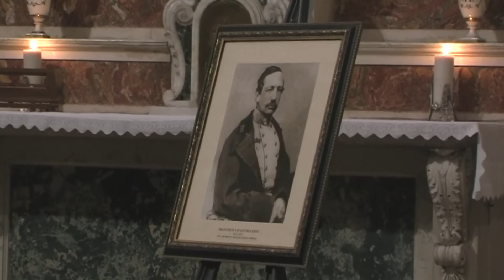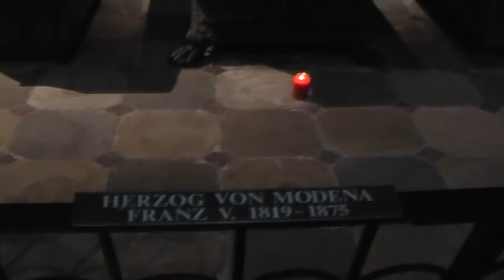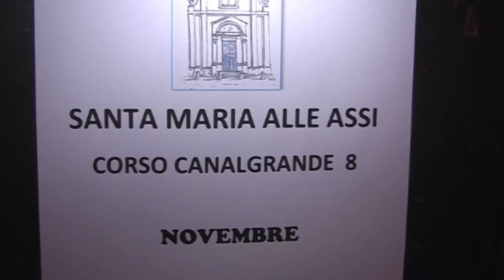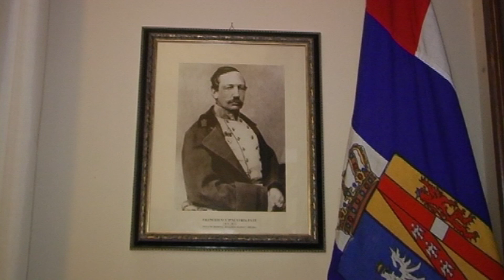Messa suffragio Francesco V d'Austria-Este, duca di Modena, Reggio e Massa Carrara - 20.11.2015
Il servizio di Claudio Maria Goldoni, in onda sugli schermi di TeleStudio Modena mercoledì 25 novembre 2015,  è stato realizzato nella chiesa di Santa Maria delle Assi di Modena,  venerdì 20 novembre 2015, in occasione della celebrazione del 140° anniversario della scomparsa di Francesco V d'Austria-Este, ultimo duca di Modena, Reggio e Massa Carrara, morto in esilio a Vienna il 20 novembre 1875. La cerimonia religiosa è stata officiata da Don Giorgio Bellei, parroco della Chiesa dello Spirito Santo.